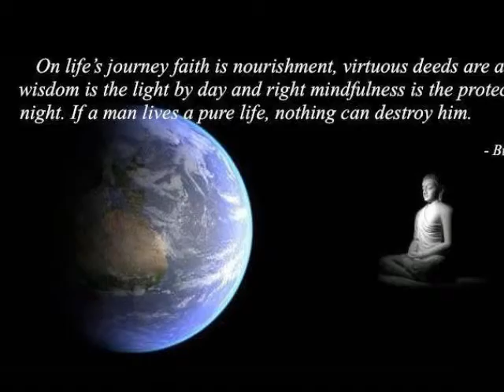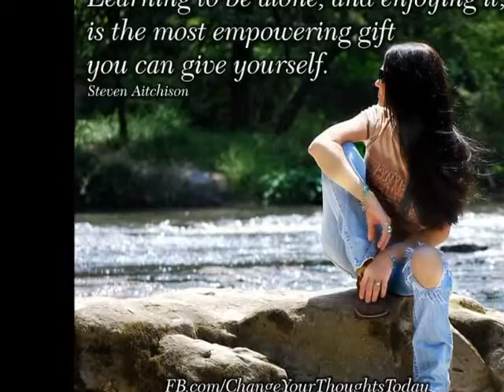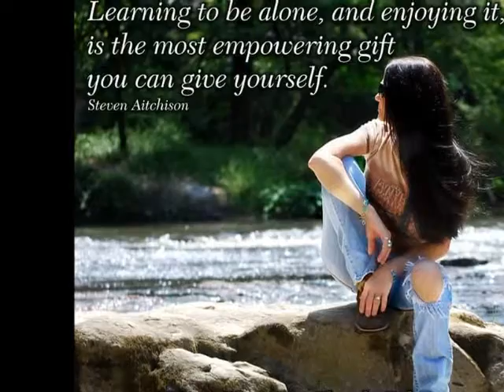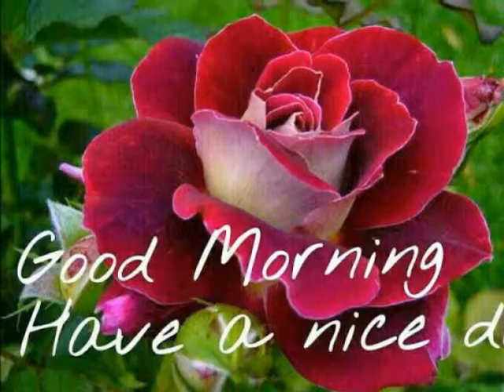FORMLESS DWELLS IN THE REALM OF TRUTH